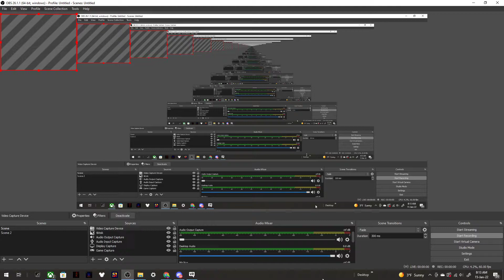Who Can It Be Now? - The Chuck E. Cheese Experience VRCHAT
yay!
Like and sub!!!
Who can it be now?